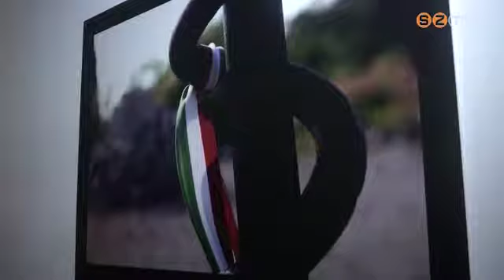Emlékhelyek, hadisírok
Erődök, lövészárkok, kavernák, emlékhelyek és temetők szerepelnek Benkő Sándor fotóin, amelyekből a Katonatörténeti Kiállításban látható válogatás. A fotóriporter többször is járt az I. világháború véres helyszínein Olaszországban és Szlovéniában, az egykor ott harcoló magyar katonák nyomában.